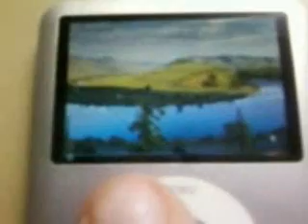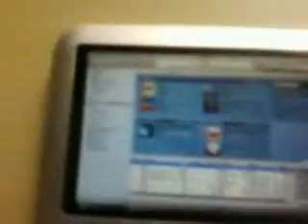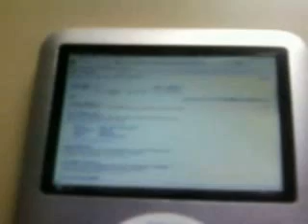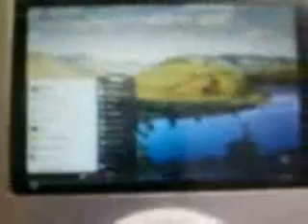Windows Xp auf iPod Nano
Windows Xp auf iPod Nano Es ist xp sieht man an der startleiste
Sorry für die Quali aber mit der anderen Kamera hats gespiegelt